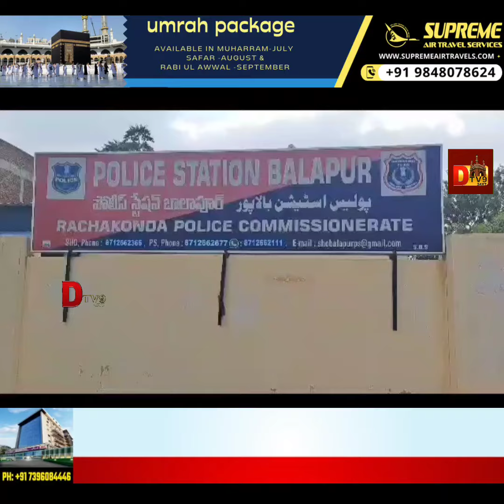Balapur police ne ek ganja peddler ko kar liya girftar.